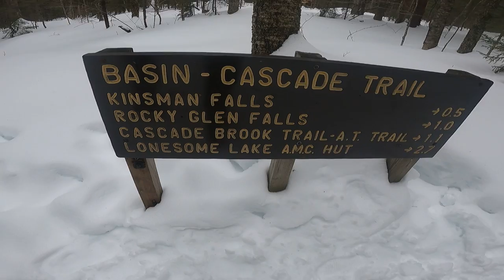A short day in the White Mountains New Hampshire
Hayley and Cody go to the White Mountains in northern New Hampshire for a few days. This summarizes day 1 as we hike the Pemi Trail off the backside of the Basin in Franconia Notch